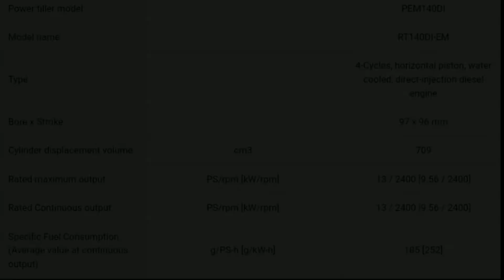KUBOTA PEM140DI Power Tiller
Fast working With KUBOTA Engine & Wider Rotary Width
Equipped with KUBOTA RT1 40DI-EM which is very powerful and capable of working continuously in high rpm and the attached 80 cm width rotary helps spread power in soil pulverization.
Less Fuel Consumption
Direct injection system of KUBOTA RT1 40DI-EM diesel engine causes a high-energy explosion that pushes the piston down with force. This results in improved fuel economy and extended operating hours of heavy duty performance.
Deeper Tilling Depth
The mixed-curve blades of rotary can till the soil deeper up to 12cm in dry field and up to 15cm in wet field and they can work well in both wet and dry field without necessity to change the blades.

Better Land Optimizing
Due to its 80cm wider tilling width, KUBOTA PEM140DI can work very well in limited space such as near paddy ridge, leaving only 3.25cm width space from the ridge. The operator is able to optimize the land space as much as desired.

Easy Ridge Crossing with Higher Ground Clearance
With 52.5cm ground clearance, it makes KUBOTA PEMDI easier to cross the ridge. Besides, the power tiller can also operate very well in mire and high water-clogged field due to its high clearance.

Better Visibility with multi-Reflector Headlight
The new design of the headlight provides long range illumination and better working visibility for the operator.
Comfort working with Attachable Seat
With Attachable seat equipped with patented coil spring shock absorber, the operator is able to work continuously with greater comfort.
High Durability with low Maintenance Cost
A: The transmission case is made of ductile cast iron, providing high resistance to collision and lifetime warranty is also provided by KUBOTA on the transmission case.

B: The patented internal gear type steering clutch is detachable and reversible. The operator can reverse side of the clutch when one is worn out.

C: The big size of chain and the fully-sealed type bearing that protects a metal chip inside would extend the useful life of the power tiller as well.

D: The air cleaner adaptor in KUBOTA RT140DI-EM will protect the air cleaner from dust and mud splash and filtrate the air delivered to the combustion chamber, resulting in erosion, reduction, cleaner combustion and longer useful life of the engine.

left left